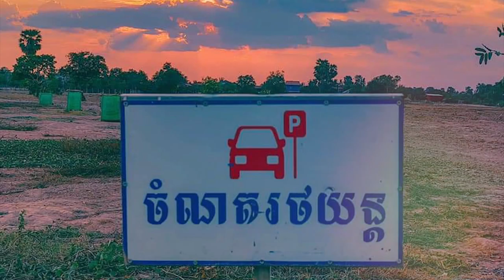ពុទ្ធបរិសទ្យចូលរួមជាវដី និងចាក់ដី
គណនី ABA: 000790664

ហ្វេសប៊ុក
Chan_Sochun ចាន់_សុជន វត្តប្រាសាទស្រះកណ្តាល_#(ខ្ចាស់)